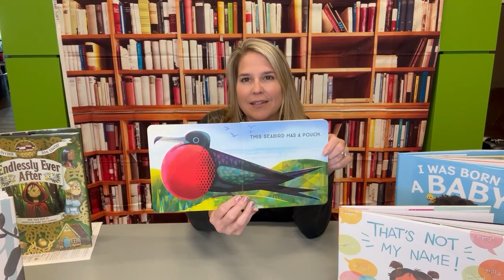Odd Birds - Texas 2x2 Review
Ms. Sharon reviews this book!